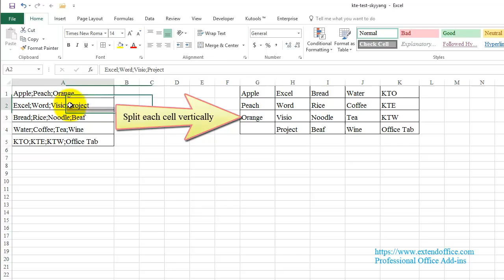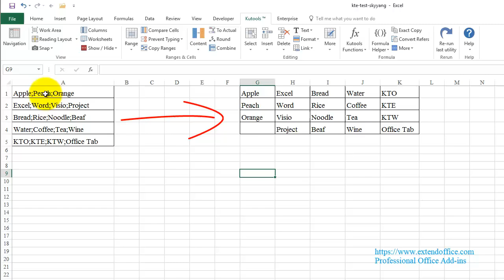How to split cell values vertically in Excel?